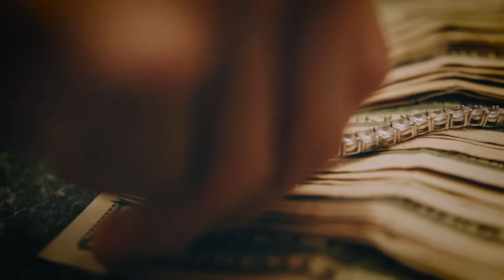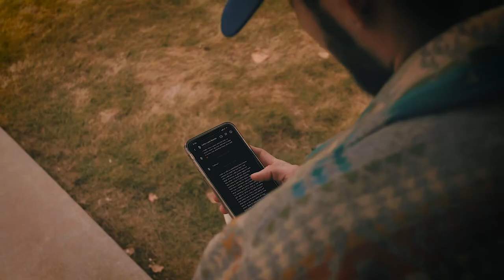RezBoi “Changed” (OFFICIAL MUSIC VIDEO) prod.by Chillah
Written/Performed by
RezBoi: